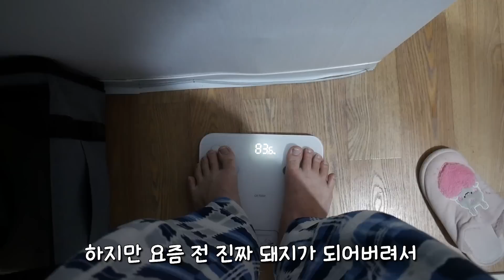고양이 자동급식기 줬더니 밥 달라고 하루종일 울어요..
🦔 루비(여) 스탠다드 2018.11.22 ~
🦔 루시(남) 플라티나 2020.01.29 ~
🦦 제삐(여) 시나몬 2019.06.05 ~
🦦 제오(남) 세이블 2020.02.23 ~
🐱 바바(남) 코리안숏헤어 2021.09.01 ~